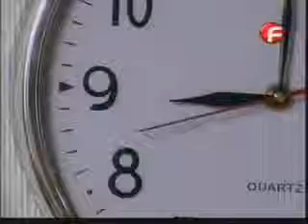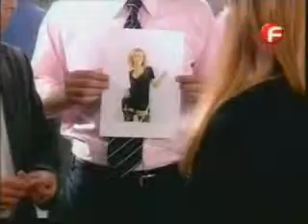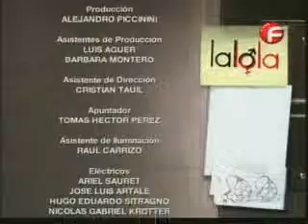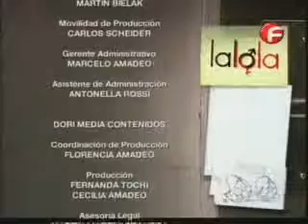Лалола-еп. 5; 2 част (Lalola-ep. 5; part 2)